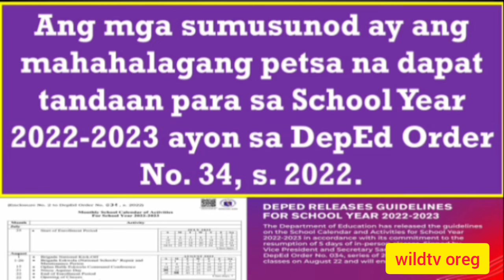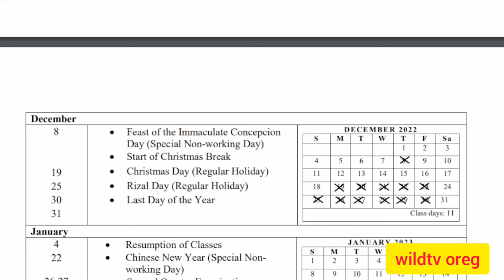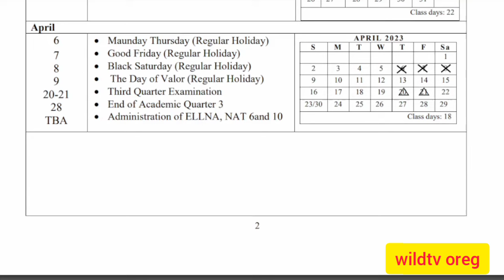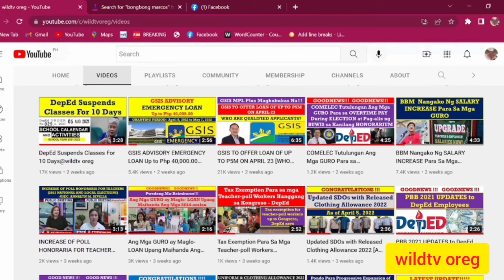JUST IN !!! Important Dates for School Year 2022-2023 [DepEd Order No. 34, s. 2022]@wildtvoreg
JUST IN!! School Calendar and Activities for the School Year (SY) 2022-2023  [Implementing Guidelines]@wildtvoreg
school calendar and activities for sy 2021 to 2022